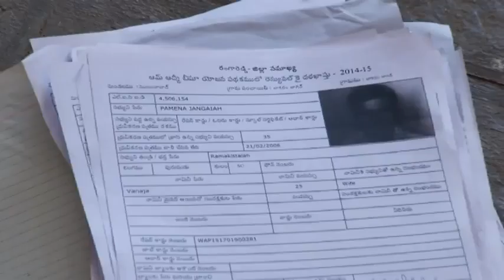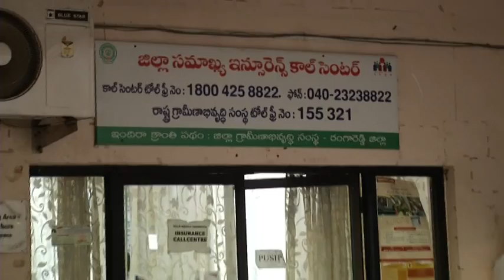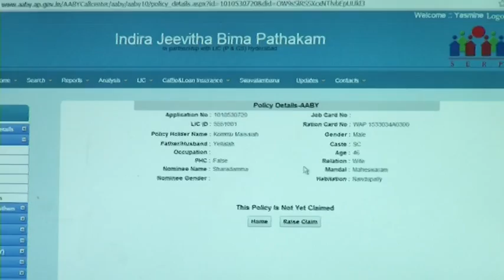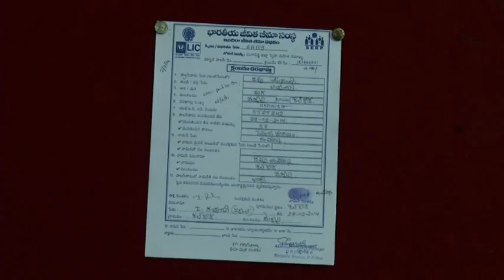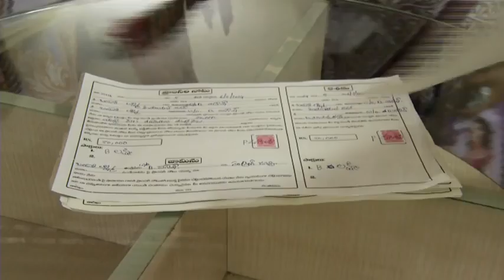Social Security - Society for Elimination of Rural Poverty.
Bhorosa 1